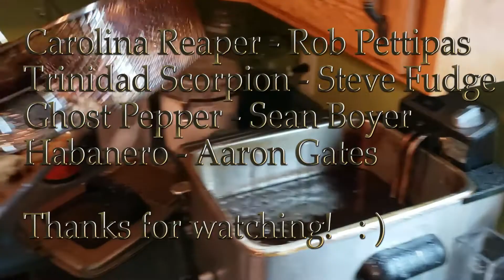Pack A Lunch - Hot Wings Challenge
Rob got his hands on some Carolina Reaper, the current HOTTEST pepper in the world! Rob and Steve decide to take the hotones hot wings challenge, and as well force two pals to do the same. We don't show you how we cook anything in this one, just that we don't respect our human bodies.